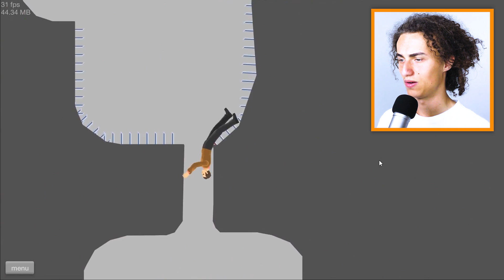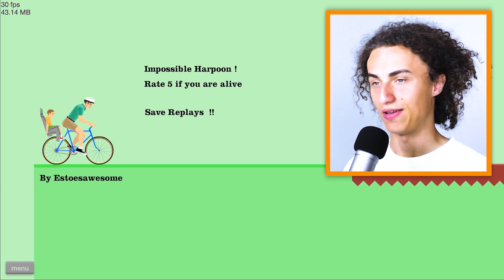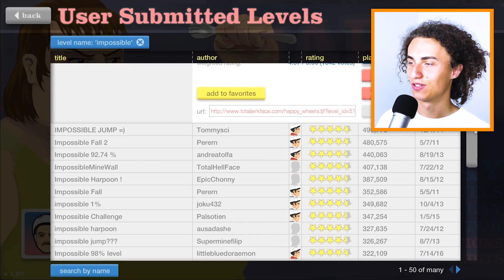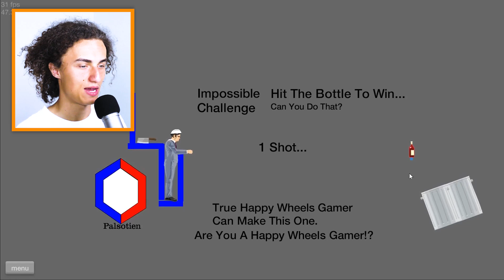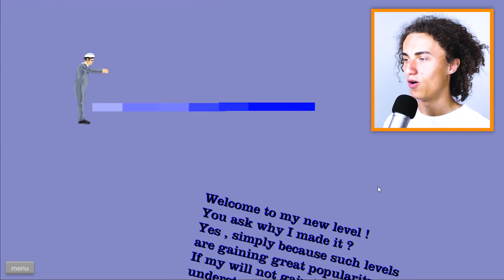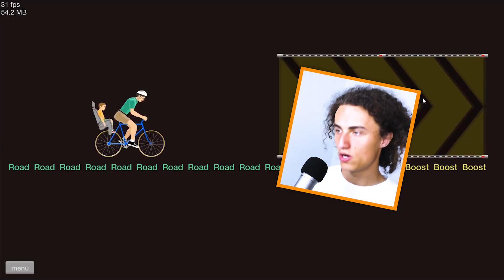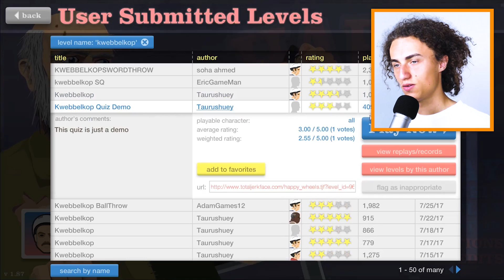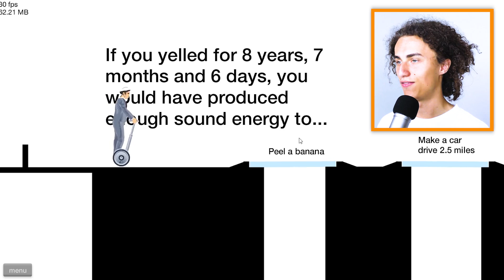WORLD'S HARDEST 99% IMPOSSIBLE LEVEL! (Happy Wheels)